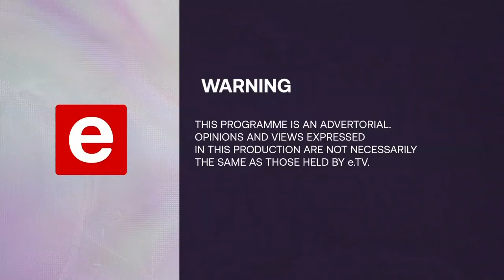Sms & Win 24.09.2022